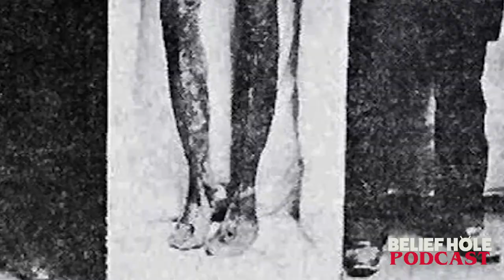Strange Listener Stories 5 Jungle Spirits, Walmart Wizards, and Secrets in the Ceiling! | 2.24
If you doubt that there is still mystery and magic in the world, then all you need to do is crank the volume on yet another Strange Listener Stories episode! We’ve got glowing forest beings, Walmart wizards, and maniacal, manifesting clown dolls.. just to name a few! So light a candle, put your phone on Do Not Disturb, and prepare to.. be disturbed.

Also.. random-number-generating final destinations and Jon puts Jeremy back in the ceiling!

2.24 EXP | Strange Stories from the Stocking and Dark Children's Toys

TIMESTAMPS
5:18 | Topic Introduction - Costa Rican Jungle Spirits, Evil Clown Dolls, Walmart Wizards and more!
7:53 | Randonauting - Letting Quantum Consciousness take the Wheel
11:22 | Watcher in the Wood - Carla Mora [STORY]
20:57 | Curupira -‘Inhabitant of the Wood’
24:12 | Send in the Clown..Dolls!..with Evil Intent! - Shaelene [STORY]
27:21 | Clown Doll Falls from Sky, Terrorizes Woman!
32:00 | Expansion Introduction
43:30 | Expansion Preview - Strange Stories from the Stocking and Dark Toys
38:18 | Walmart Wizard - Jonny [Story]
41:41 | Mysterious Micronesian Islands
43:49 | Cave Tracers - Denise B [Story]
47:22 | White Mountains Weirdness | Travis Walton | Missing 411 Convo
50:16 | Secrets in the Ceiling - Andrea [Story]
1:00:23 | The Weird Woods Behind My Childhood Home - Matt [ Story ]
1:05:17 | After the Accident - Shannon [ Story ]
1:10:19 | The Devils Lettuce - Shani [ Story ]